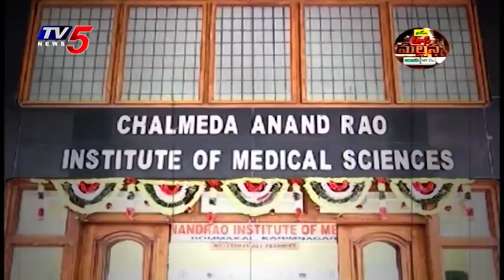Mass Mallanna Muchatlu | Full Episode | 14th December 2021 | TV5 News